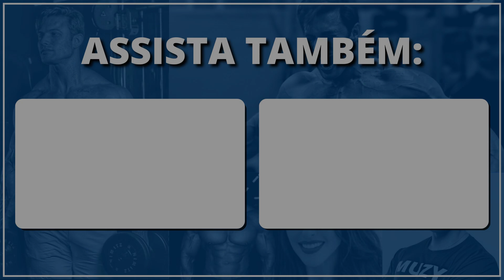OTIMIZANDO O TEMPO DE DESCANSO E CARGA NO TREINO | Muzy Explica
Neste vídeo, o Dr. Paulo Muzy fala sobre o tempo de descanso e a carga no treino, e explica como você deve adaptar ambos para um melhor desenvolvimento.